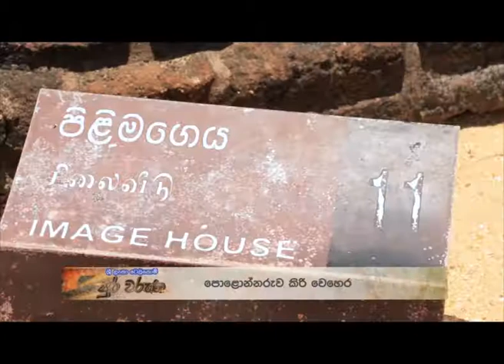Sri Lanka Telecom Pura Varuna - Polonnaruwa Kiri Temple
Pura Varuna takes you on a journey of charm, beauty & knowledge throughout our resplendent paradise isle. Catch today's episode of Pura Varuna on Rupavahini and discover interesting facts about Polonnaruwa Kiri Temple you never knew.